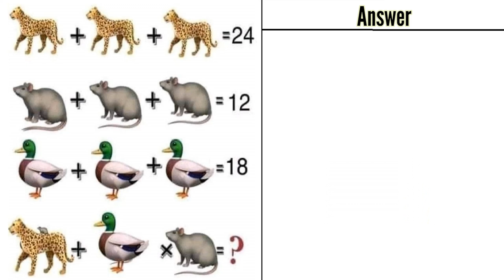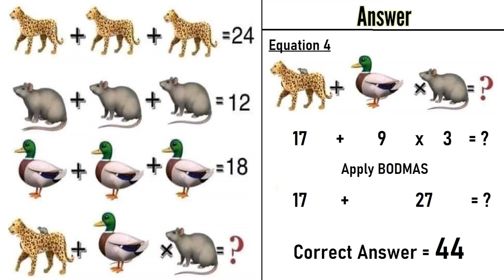Mind-Bending Animal Maths Puzzle – Can You Beat This Viral Equation?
🔍 Can You Solve This Viral Maths Puzzle?
The Leopard, Rat, and Duck math puzzle is taking over the internet, leaving millions scratching their heads. This tricky math riddle, filled with animal logic and clever number patterns, claims that 90% of people fail to solve it correctly on the first try. Are you among the genius few who can crack it?

In this video by Puzzle Adda, we present this brain teaser in the form of a fun equation that seems simple at first—but there's a twist. Perfect for kids, students, adults, and puzzle lovers, this is your chance to challenge your IQ and math skills.

🧠 Whether you’re preparing for competitive exams, looking to sharpen your brain, or just enjoy logical reasoning questions, this puzzle is for you. Pause the video, try solving it on your own, and then watch the full breakdown of the solution at the end.

👉 Watch till the end to see the correct answer with full explanation.
📢 Don’t forget to comment your answer and share with friends to test their genius!

🎯 Only on Puzzle Adda – India’s favorite puzzle channel for smart minds!